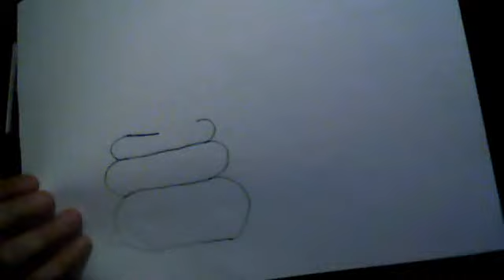how to draw a baby snake